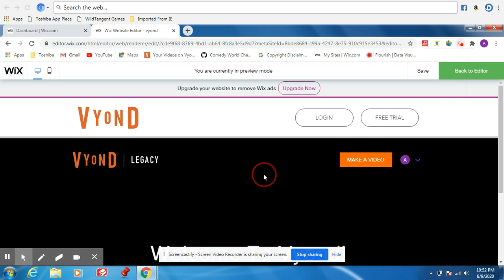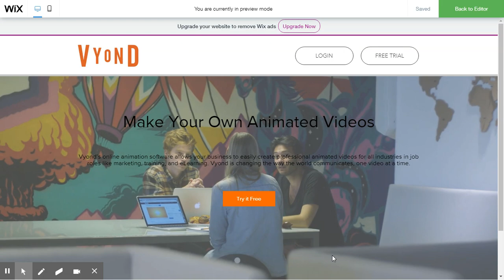Vyond & Vyond | Legacy is Ready!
Legacy Video Maker Came out in June 10, 2020.